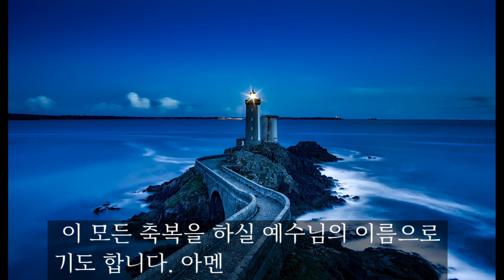자녀를 위한 선포 기도 (4분30초)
🍀부모가 자녀를 위해 할 수 있는 최고의 것은 그들을 위해 그저 엎드려 기도하는것입니다.

2021년 5월8일 올린 영상입니다.